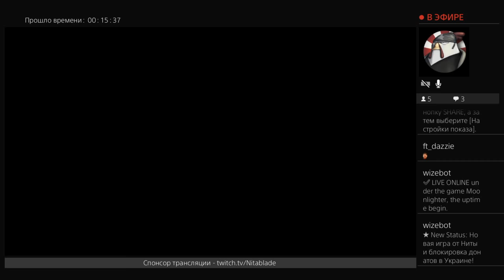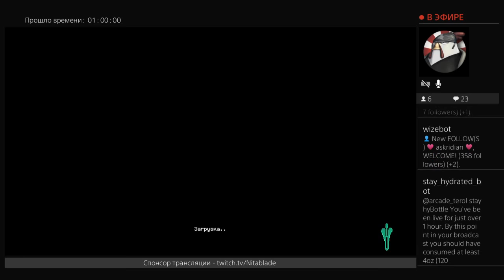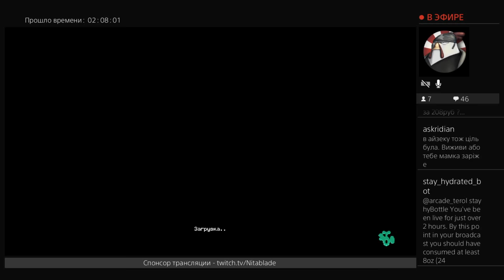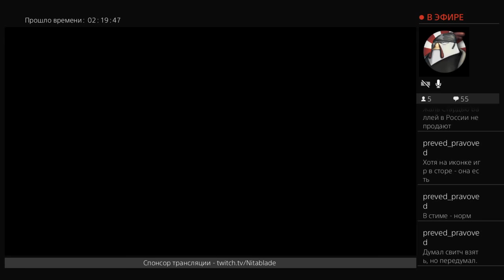Выбиваю, продаю, горюю по украинскому Вебманю!